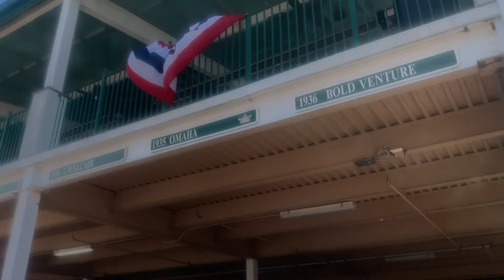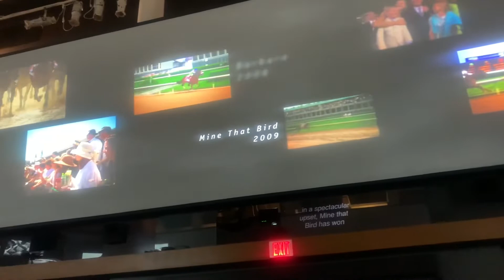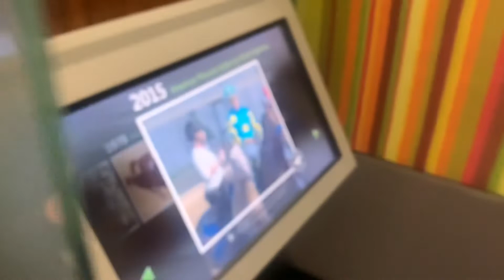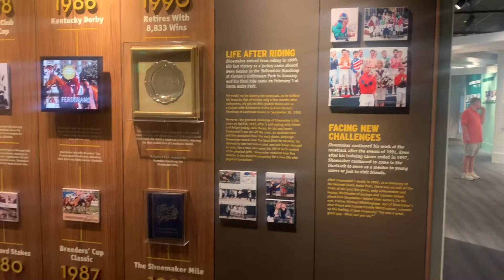Kentucky Derby Museum. Full Tour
In todays video we visit the Kentucky Derby Museum and give the full tour around the stadium and also inside